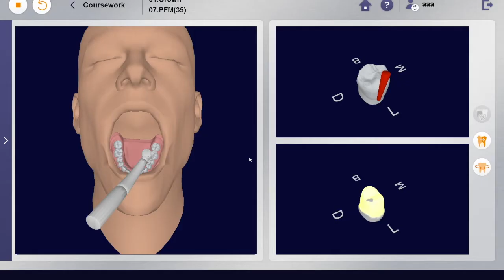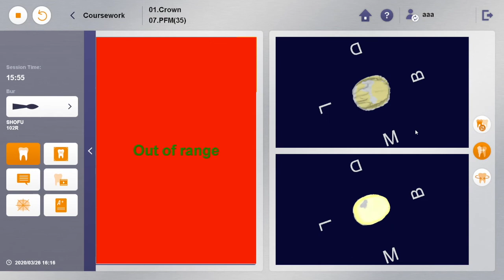브릿지 지대치 형성과정